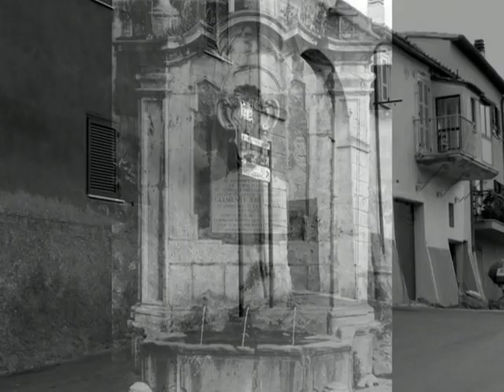Buonanotte Montalto - by Lorenz.mpg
Quì a Montalto mi sono sempre sentito come a casa mia soprattutto grazie alla famiglia del mio amico Vinicio e a tutta quella simpatica "banda di leggère" dei nostri amici con i quali ho condiviso la spensieratezza di quei nostri indimenticabili anni '60. Ci siamo veramente divertiti!
by Lorenz - Tarquinia
P.S. Un plauso particolare và fatto naturalmente anche all'autore delle parole di questo bellissimo brano. (Titolo originale: Buonanotte Montà)